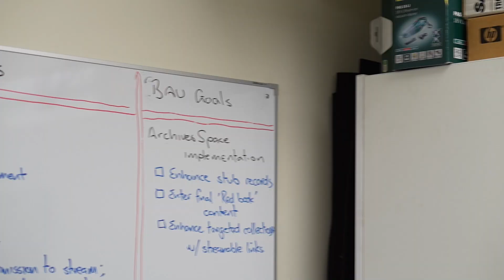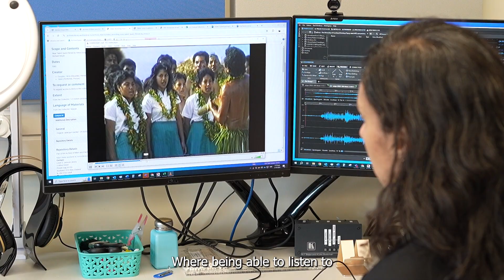Archive of traditional Niue music to be launched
Waipapa Taumata Rau, University of Auckland will launch the Richard Moyle Survey of traditional music of Niue. The audio and visual recordings were made during the Constitution celebrations of the 10th anniversary of self-government, 40 years ago.

Former University of Auckland professor Richard Moyle, an ethnomusicologist expert, recorded the celebrations in both Niue and Aotearoa in 1984.

Huni Mancini, Archivist of Cultural Collections at the University says making the collection available to the public was a great way to highlight both Vagahau Niue (Niue Language Week) and it was also important to recognise the 50th celebration of Pule Fakamotu, 50 years of self-government.

“We hope the collection will benefit the Niuean community both locally and globally, and contribute towards the revitalisation of Vagahau Niue.”

The archive will be made available in a few months in January 2025.